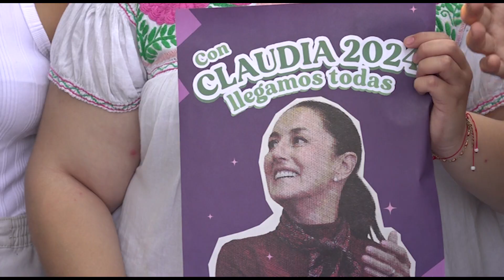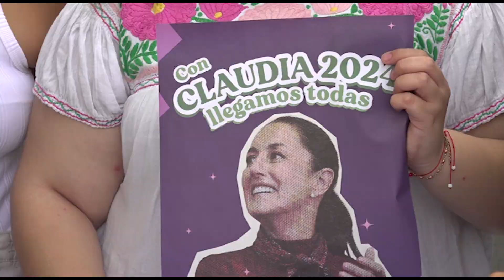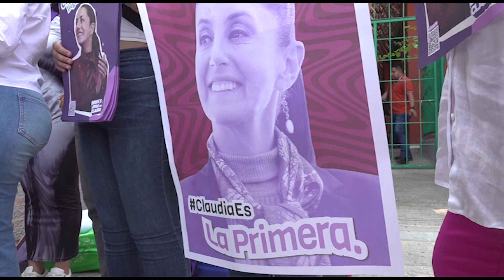⭕ Entérate I Integrantes de colectivasfeministas se pronuncian en favor a claudiasheinbaum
⭕ Entérate I Integrantes de colectivasfeministas de diversas partes del estado se pronuncian en favor de las propuestas de la candidata a la presidencia de la república ClaudiaSheinbaum, candidata de la coalición "sigamos haciendo historia", en dónde presentaron la plataforma de mujeres jóvenes por Chiapas. 🗣🚨

📝 Patricia Montesinos I
📹 Pedro Robles